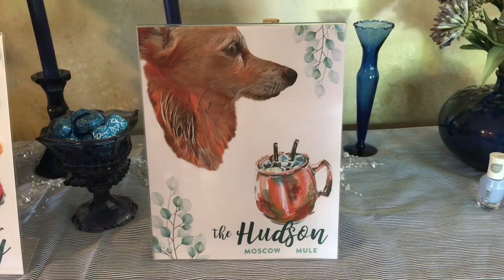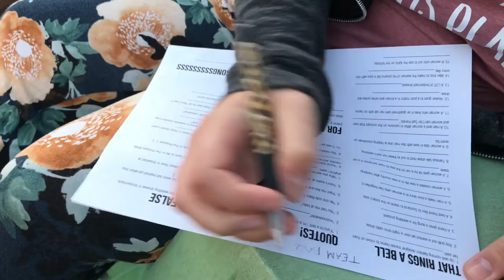Friday Rehearsal and Grooms Dinner! | Hanson Wedding